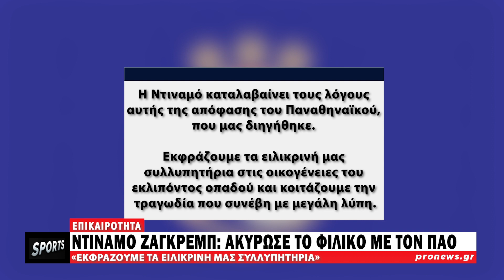Ντιναμό Ζάγκρεμπ: Ανακοίνωσε την ακύρωση του φιλικού με τον Παναθηναϊκό